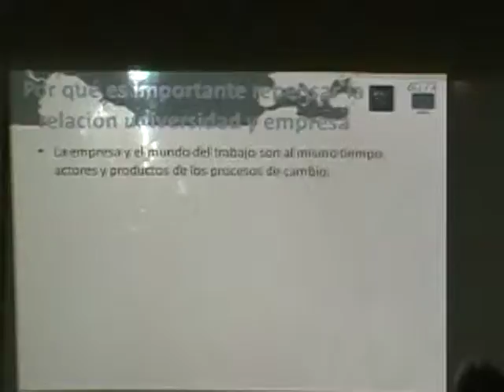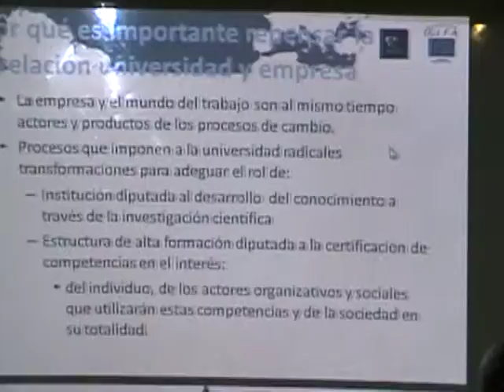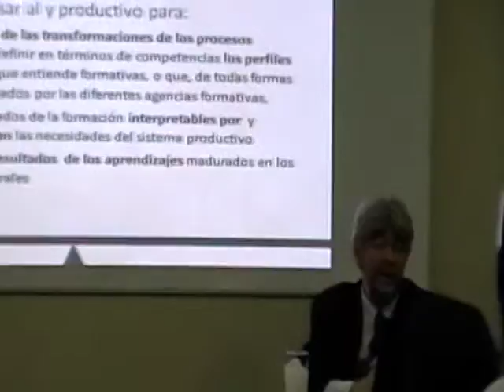16a/ ESPOL RECLA CEC: Aprendizaje a lo largo de la vida / impacto sector productivo, 2013.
16a/ ESPOL RECLA CEC: Aprendizaje a lo largo de la vida / impacto sector productivo, 2013.

En el Campus Las Peñas, el 21 de Mayo del 2013, desde las 9:00 a 13:00 tuvo lugar la Conferencia: El aprendizaje a lo largo de la vida y su impacto en el sector productivo. El evento estuvo abierto al SECTOR PRODUCTIVO y PÚBLICO en GENERAL.

La organización del evento corrió por el Centro de Educación Continua  (CEC) de la ESPOL.

Los EXPOSITORES fueron Ivo Pazzagli y Maurizio Betti (UNIVERSIDAD DE B0L0GNA) quienes compartieron los avances del proyecto de cooperación internacional ALFA III: Transatlantic Lifelong Learning: Rebalancing Relations (TRALL).

La introducción y presentación de la conferencia estuvo a cargo de Ana Velasco Lozada.  Presidenta de la Red de Educación Continua de Latinoamérica y Europa (RECLA). Se encuentra en vídeo su exposición.

En la siguiente lista de vídeos se encuentras las exposiciones de Anita, Ivo y Maurizio sobre los sectores educativo y productivo en su orden, ver:
-educativo-
-productivo-

Para asistir a futuros eventos contactar al 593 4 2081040 Ext. 18/19.

Las fotos en:
-EDUCATIVO-

ESPOL,  RECLA, CEC, aprendizaje, sector productivo, educativo, aprendizaje a lo largo de la vida, impacto en el sector educativo, impacto en el sector productivo, SECTOR PRODUCTIVO, PÚBLICO, Ivo Pazzagli,  Maurizio Betti, UNIVERSIDAD de B0L0GNA, cooperación internacional ALFA III, Transatlantic Lifelong Learning: Rebalancing Relations, TRALL, Ana Velasco Lozada, Red de Educación Continua de Latinoamérica y Europa, ADRIANA VERA, Campus las Peñas,